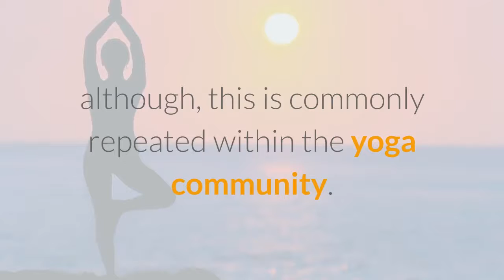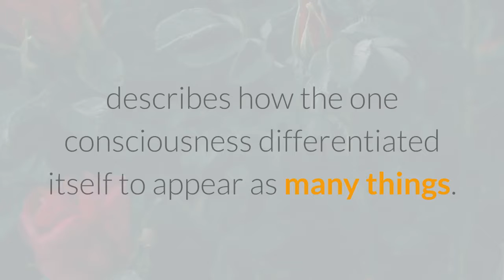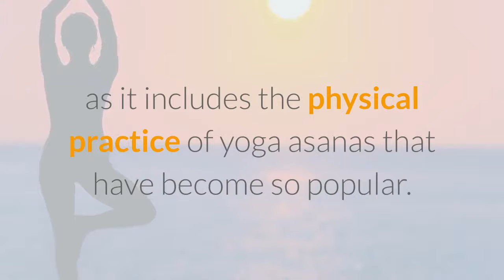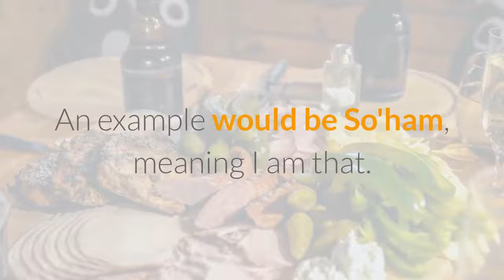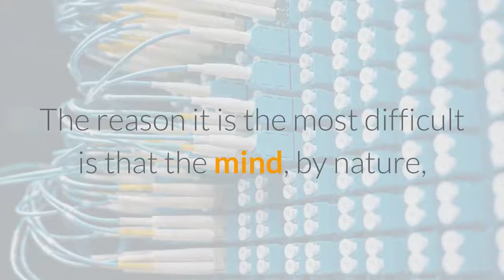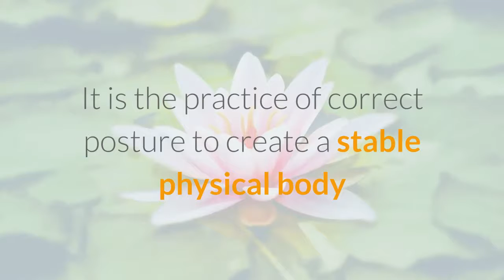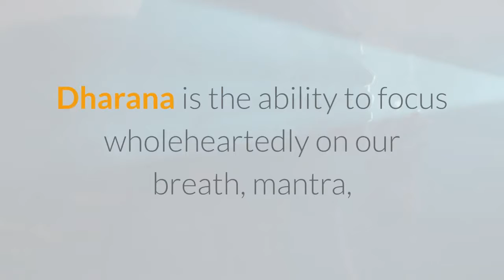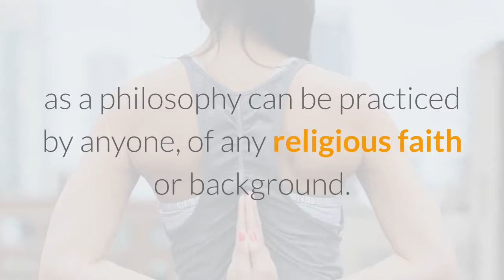What is the true meaning of yoga.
what is the true meaning of yoga.The word yoga comes from the Sanskrit root word “yug,” which literally means to yoke or unite.
This union is not referring to your fingers touching your toes or your nose reaching your knees. It's also not referring to the union of mind and body, although, this is commonly repeated within the yoga community.